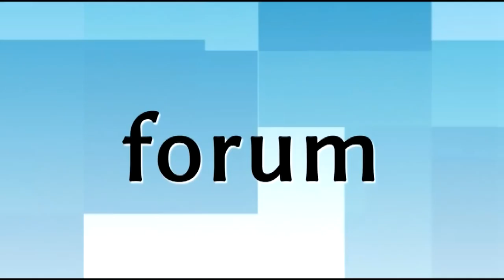Łomżyński talent show...